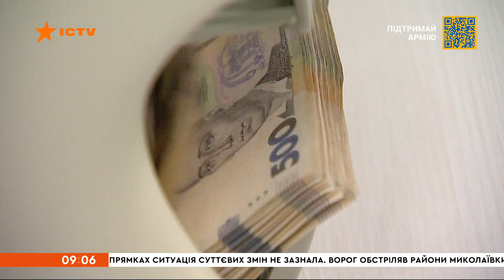Вікна-новини. Випуск від 27.07.2022 (09:00)